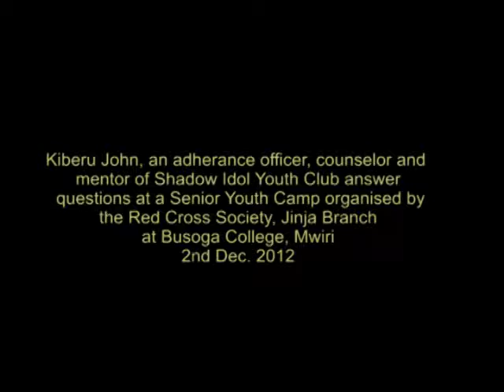Kiberu John talks to youths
Kiberu John answers questions raised by youths following an exhibition by learners of Shadow Idol Youth Club and PMM Girls Site at a Red Cross Senior Youth Camp held at Busoga College, Mwiri.

Kiberu John is an adherence officer and counselor as well as mentor of Shadow Idol Youth Club at St. Francis Health Care Services, Njeru